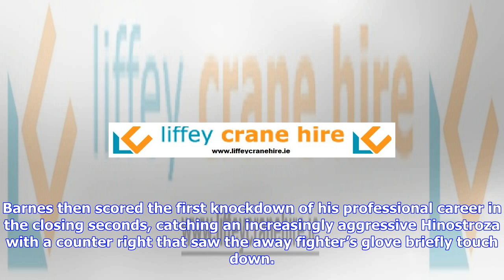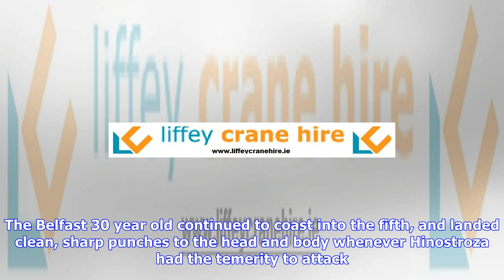Breaking News | Paddy barnes wins in edinburgh warm-up fight -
Paddy barnes wins in edinburgh warm-up fight -

Paddy Barnes warmed up for his WBO European title defence tonight with a good win in Edinburgh. Barn...